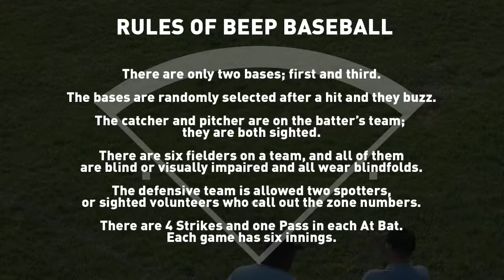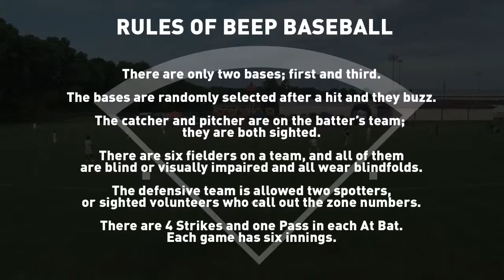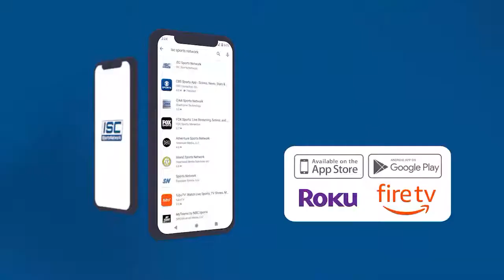LIVE: Indy Beep Ball Bonanza Championship - Indy Thunder vs. Austin Blackhawks 6-6-21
The undefeated Indy Thunder battle the Austin Blackhawks in Day 2 of the 2021 Indy Beep Ball Bonanza.

LIVE from North Central High School in Indianapolis, IN.

You can watch us anytime at ISCSportsNetwork.com, Comcast affiliates across the Midwest, or anywhere on Roku, ChromeCast, Fire TV, Apple TV, or the ISC Sports Network app in the iTunes or Google Play store.